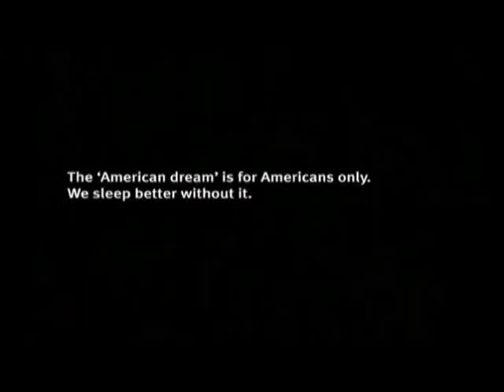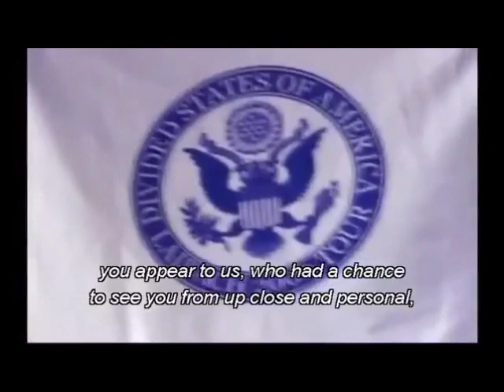LAIBACH - AMERICA (live version incl. song lyrics and introductory speech)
Laibach - America (Live in Germany 2009 plus introductory speech taken from the DVD "Divided States Of America")
ATTENTION: ACTUAL SONG STARTS AT 5:38 !